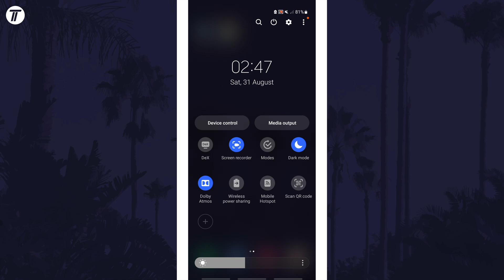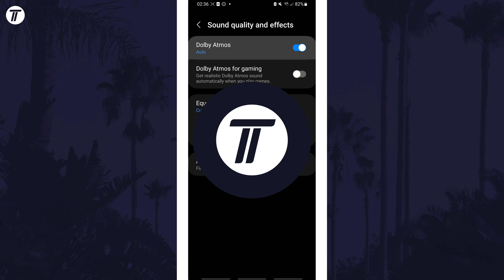How to Turn ON Dolby Atmos on Samsung Phone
Want to know how to turn on Dolby Atmos on Samsung phone? This video will show you how to enable Dolby Atmos on Samsung phone. You might want to know how to get Dolby Atmos on Samsung phone to improve the sound quality. The method will work on all Samsung phones including Samsung Galaxy S23, Galaxy S24, Galaxy S25, Samsung Galaxy A series and more! Hopefully today’s video helps show you how to disable or how to turn on Dolby Atmos on your Samsung phone!